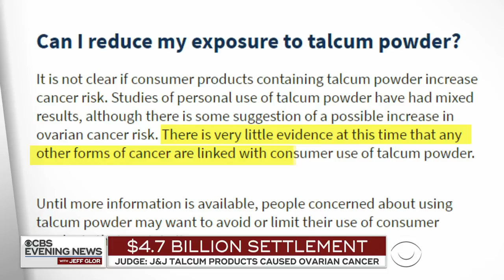Johnson & Johnson still battling thousands of cases involving its baby powder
A jury has awarded nearly $4.7 billion in damages to a group of women who said Johnson & Johnson talcum products caused them to develop ovarian cancer. But the company is still facing thousands of cases involving its baby powder. CBS News national correspondent Jericka Duncan reports.